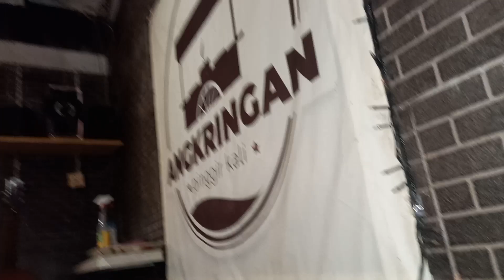Pertama Kali makan d Angkringan pinggir kali - Part.1 - Selasa, 03 Oktober 2023